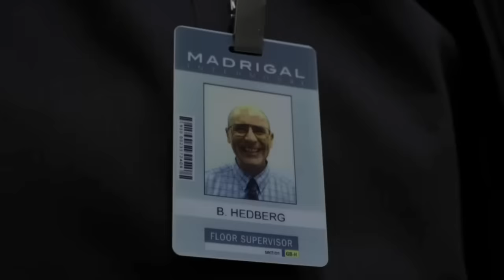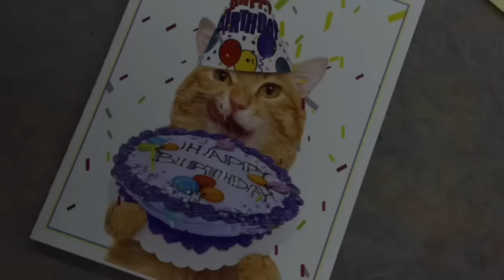Mike conducts a physical pentest (Better Call Saul S4E1)